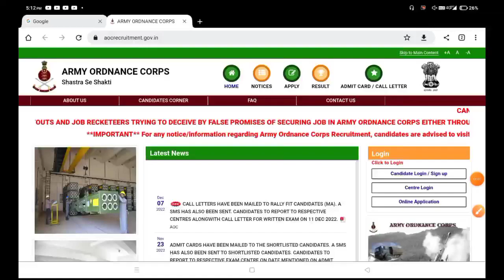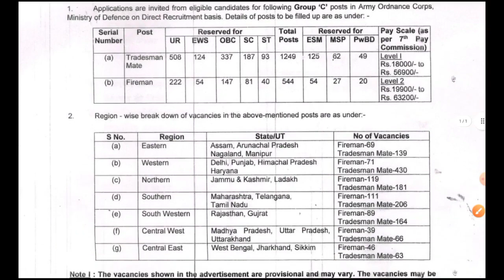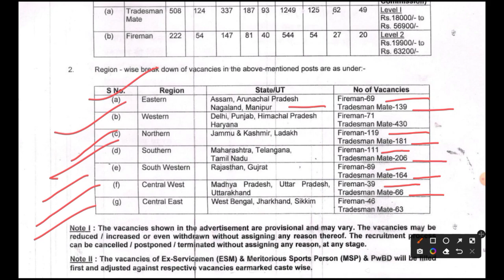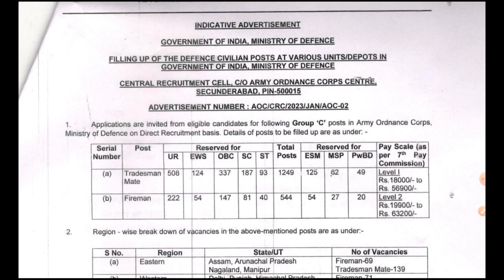AOC Bharti exm job